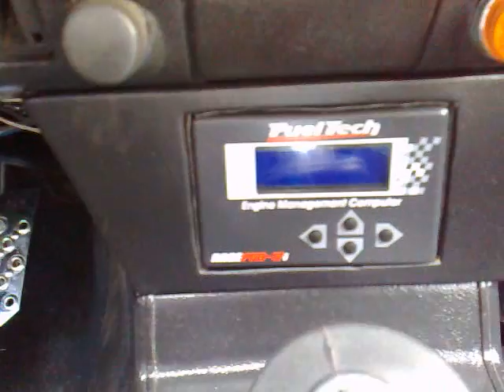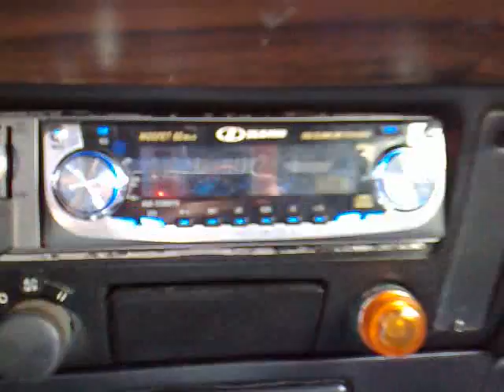Chevette Ap Turbo 500 cv Brasilia 11-01-2009